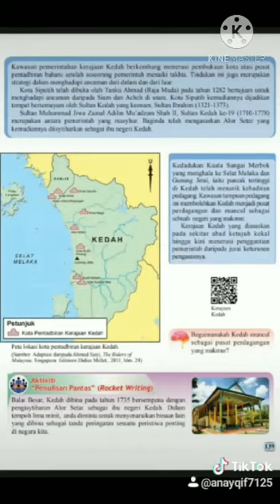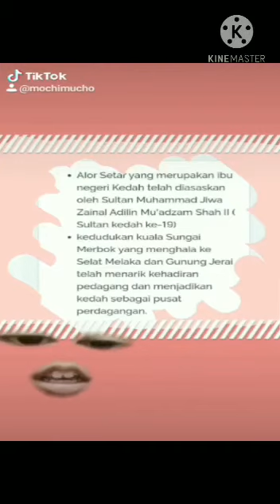T2B8-Pengasasan Kerajaan Kedah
Penerangan berkaitan pengasasan Kedah.